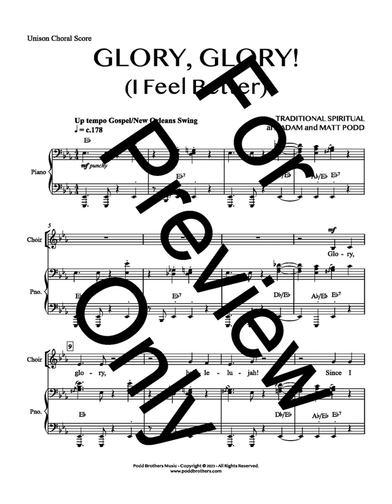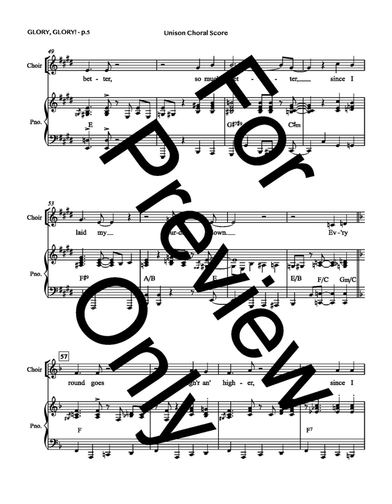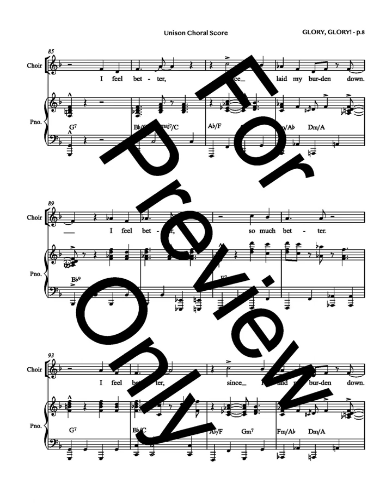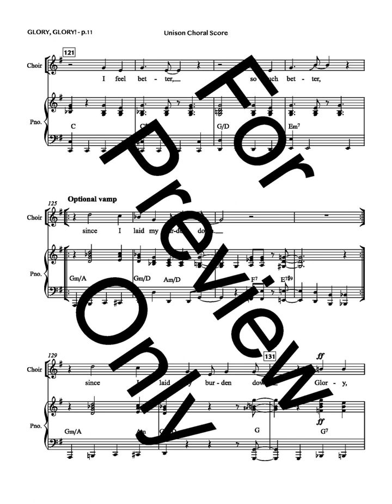Glory Glory (Unison Choir) - Arranged by Adam and Matt Podd